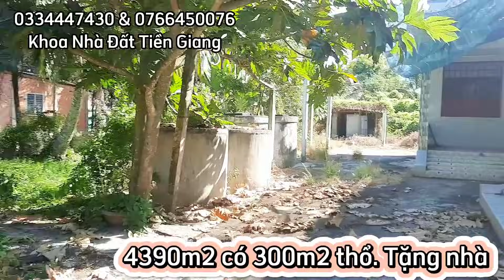MS1303: Nhà vườn Tiền Giang 4390m2 mặt tiền huyện lộ giá 1 tỷ 850 triệu. Tặng nhà và vườn mãng cầu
đấtvườn Cảm ơn tất cả bà con cô bác đã quan tâm sản phẩm nhà đất bên Khoa
Khoa chuyên bán : đất nền thổ cư, đất vườn, đất thủy sản
Giấy tờ hợp lệ
Giá cả tốt nhất thị trường
Chuyên khu vực huyện Tân Phú Đông, Tiền Giang
Tân Phú Đông là huyện đảo của tỉnh Tiền Giang. Nhà nước đang tập trung thúc đẩy kinh tế huyện như các công trình đã và đang huy hoạch khởi công. Ngoài ra huyện còn đang chờ đón tuyến đường ven biển đi qua huyện Tân Phú Đông nói liền các tỉnh miền Tây. Huy hoạch dự án lớn kinh phí hàng ngàn tỷ, với dự án 16 làn xe lưu thông giảm áp tắc tuyến QL1A
Quý anh chị cô chú có thể kết bạn zalo Khoa 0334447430 để tiện trao đổi. Và gọi 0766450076